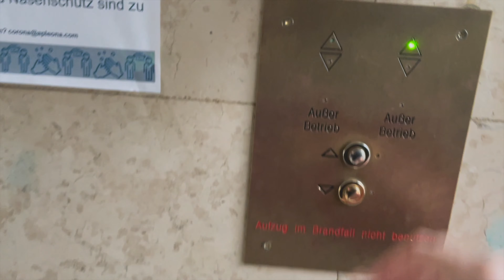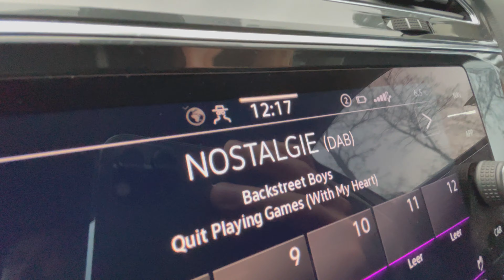Einzug ins NEUE ATELIER | VLOG 2